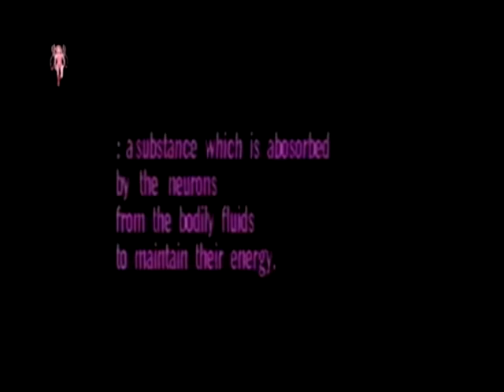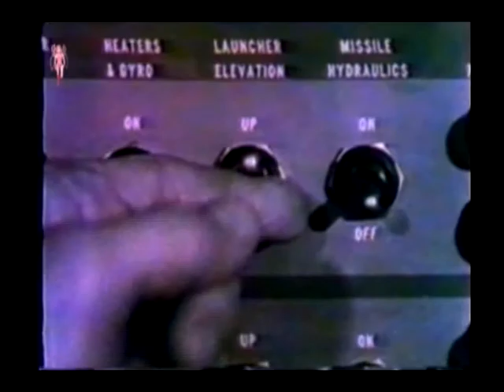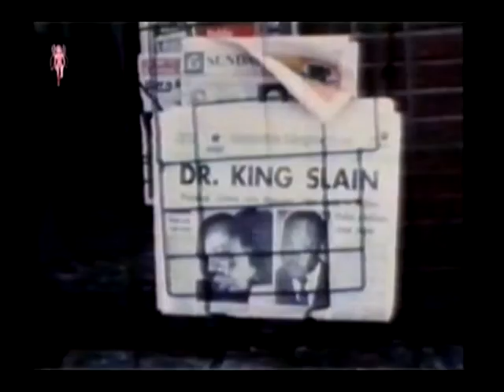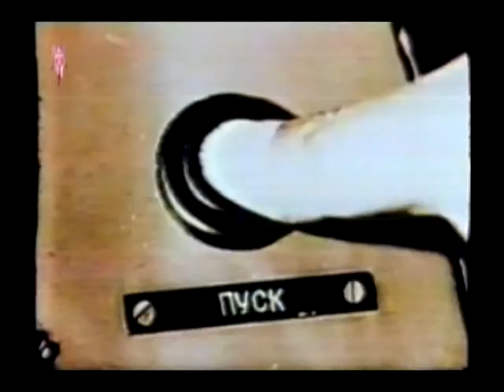Neurenergen by Garry Shepherd 1992 VTS 02 1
Garry Shepherd's excellent "Neurenegen" TV U 1992 Video Promo montage